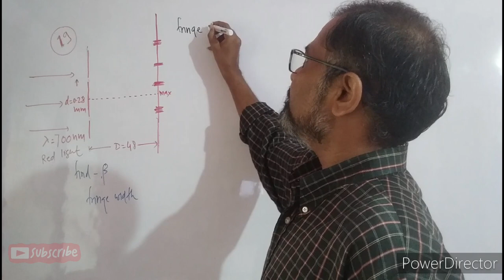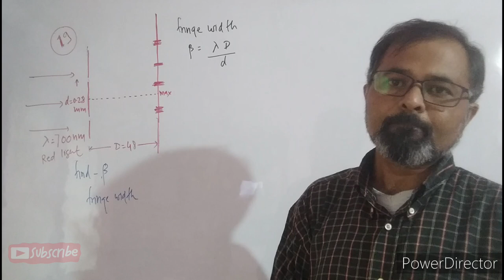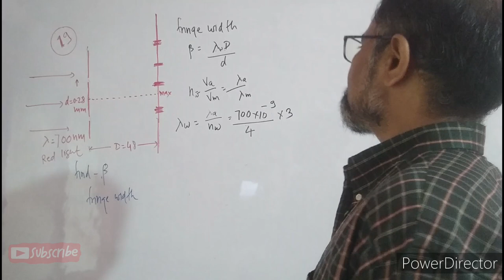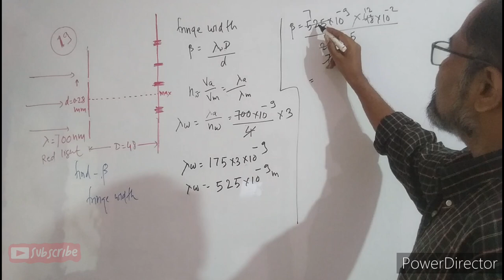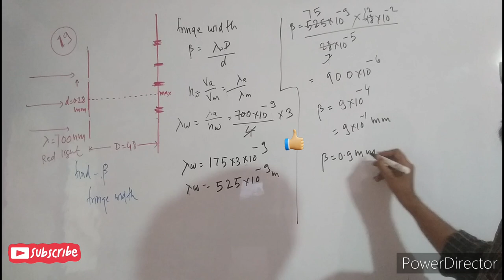Q19HCV light wave (wave optics)